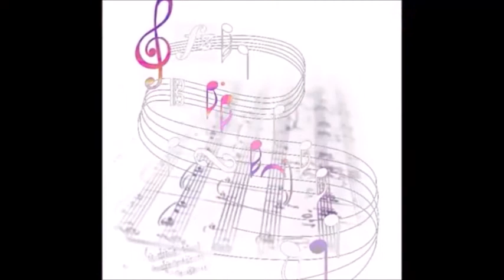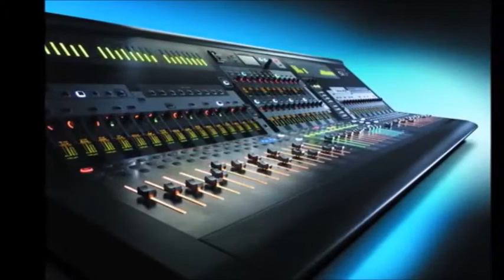Patrick chante S'asseoir par terre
Chanson de Alain Souchon